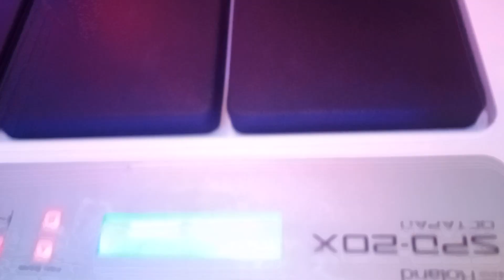Koto bar bujhabo bol || কত বার বুঝাবো বল || piyano music || Band party 🎧🎧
Welcome to Indian music Hazra

Address: Khagen Hat
District: Alipurduar
West Bengal (India)

বন্ধুরা আমাদের এই চ্যানেলের সব ধরনের ডিজে মিউজিক ভাওইয়া মিউজিক ও নাচের ভিডিও  দেখতে পারবেন ।

আপনাদের বাড়ি যেকোন অনুষ্ঠানে সীমাহীন আনন্দ উপভোগ করতে এই নাম্বারে 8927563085
যোগাযোগ করুন

indian music hazra is only for entertaining you with dance and music of wedding and other occasions.Thank You for supporting me.

টুম্পা সোনা দুটো হাম্পি দেনা===https://
        youtu.be/gz_2TrzWasY

  Amake Tumi valo basoni.  l

biye barir dj te meyadar oshadharon dance.biyebarir dance full masti.indian wedding dance.bengali wedding band baja.band party biye bari.bengali biyerbajna.barite dance.